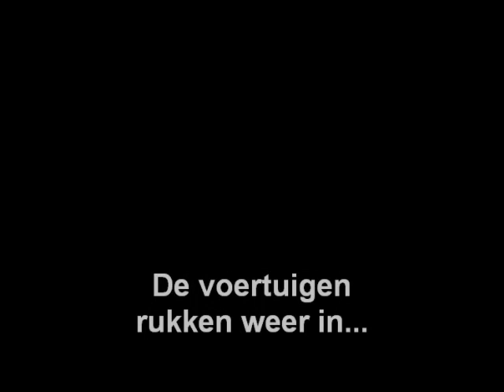Brandweer Nieuwleusen Reinigen wegdek Dedemsweg Dalfsen